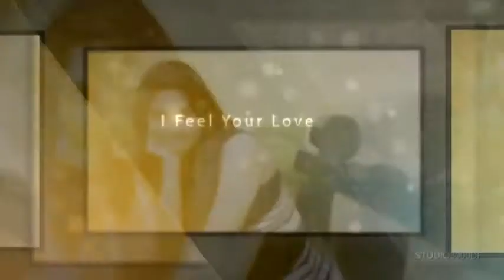Wedding Pre Shoot of Sheshadrie and Sampath 3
Wedding Pre Shoot of Sheshadrie Priyasad and Sampath De Silva_3